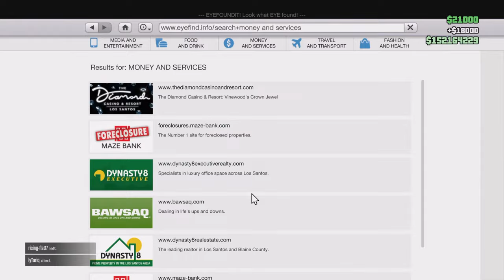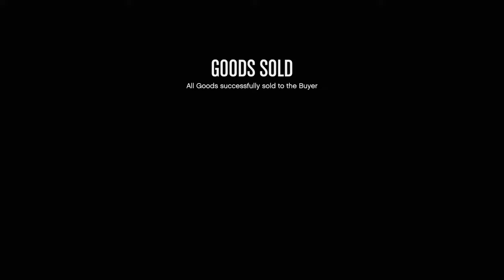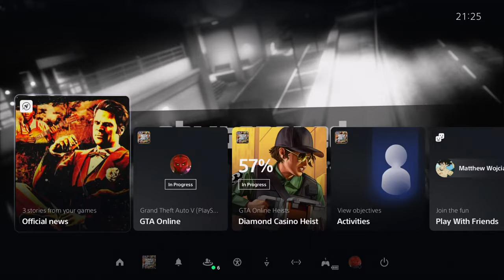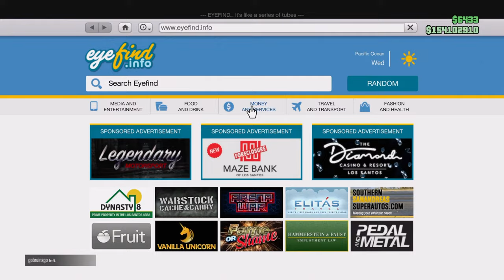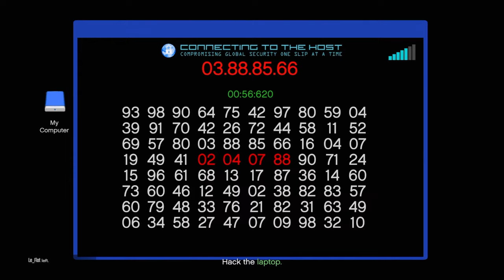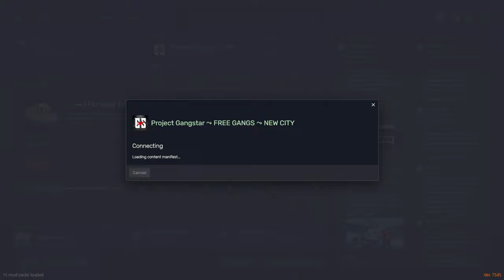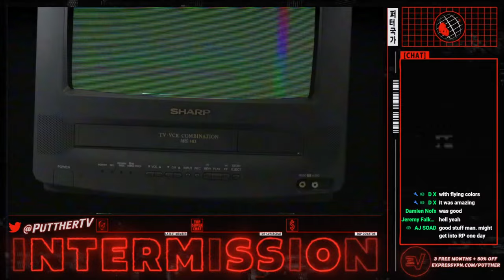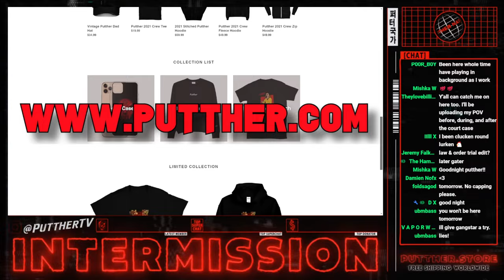🔴Grinding to $155M on GTAO + Project Gangstar RP